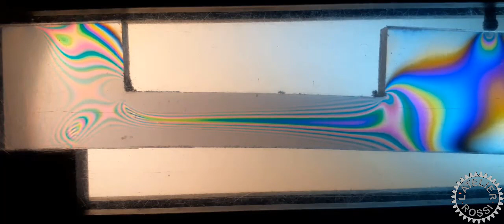Photoelastic demonstrations of stress concentrations on beams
Thanks to Michel and Hélène for lending the photoelasticity device!